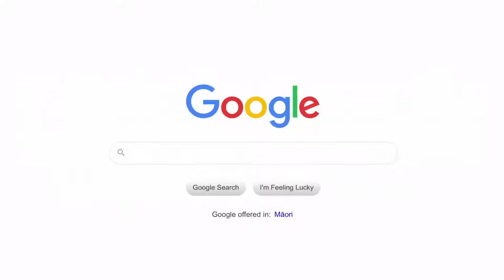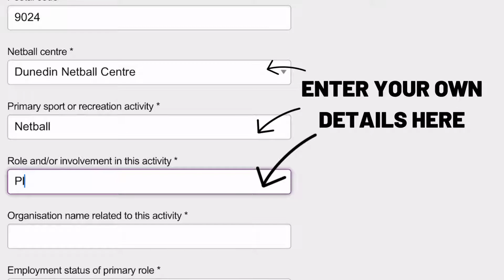Sports Tutor Tutorial 1